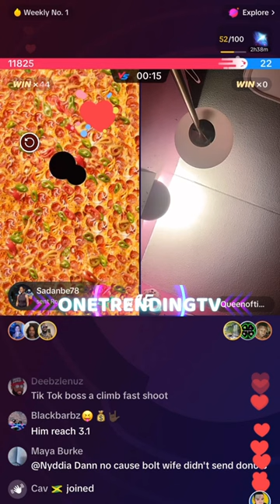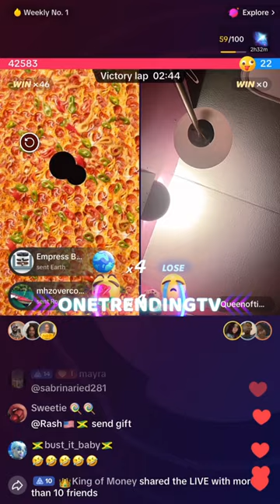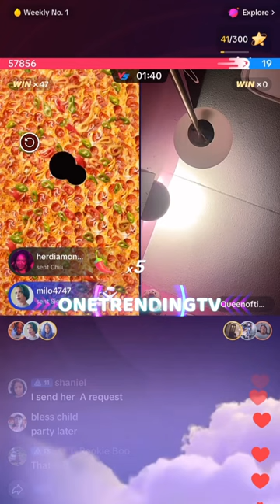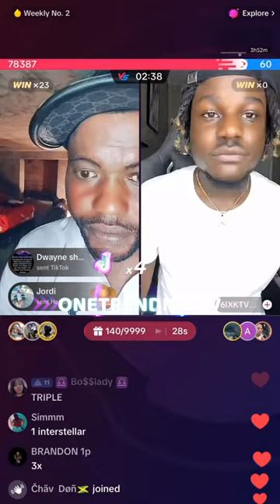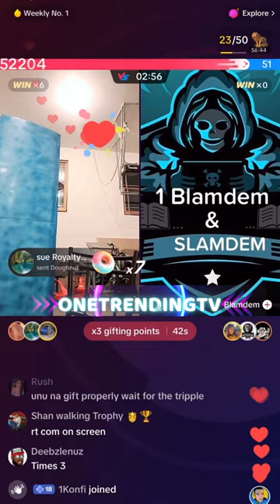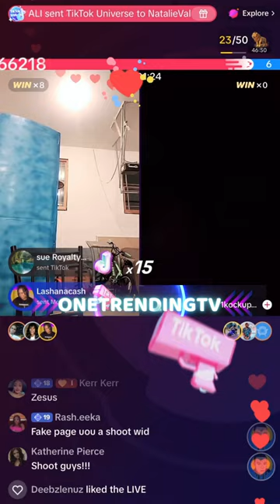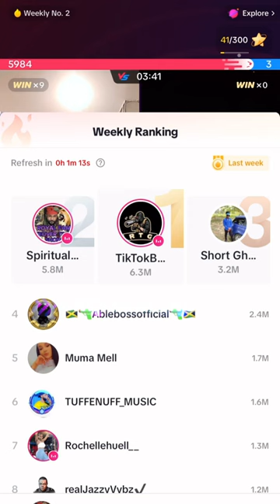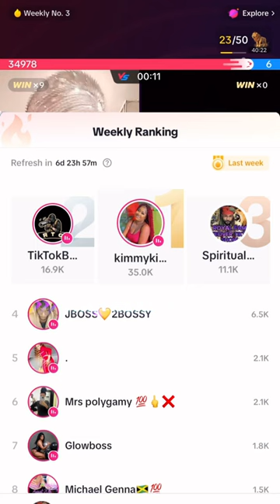Rtboss versus all Jamaica Tiktok including 6K TV able boss, TikTok boss, CMR bolt wife ￼& spice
This was a showdown between the best TikTokers in Jamaica versus RTbossit was a magnificent night one that we will forever remember

Feel free to follow me on these other platform for more entertainment